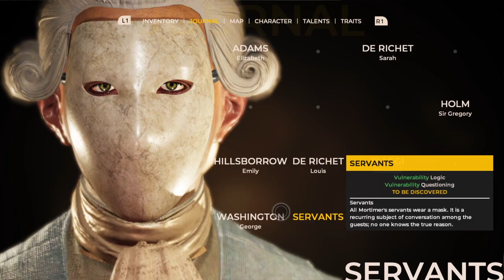The Council - Episode 1 Part 3